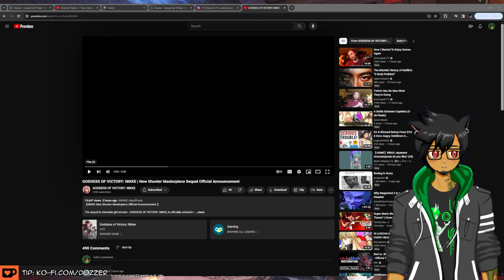NEW NIKKE SPIN-OFF! Totally Real! - Dead Spicy Trailer React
Shift Up is cooking up a new NIKKE spin-off shooter game called "DEAD SPICY: Goddess of Victory"!  It's super exciting and 100% real.